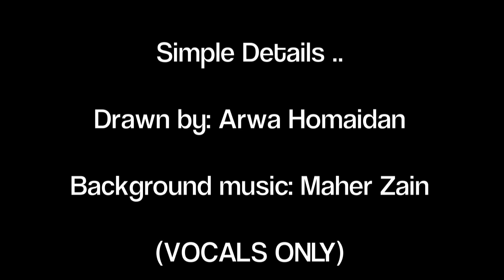Scribbling makes art ..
There is more to these scribbles, if you like it, I'll be happy to post more!

Drawn by: Arwa Homaidan Al-Turki
Filmed, Produced and Directed by: Arwa Homaidan Al-Turki